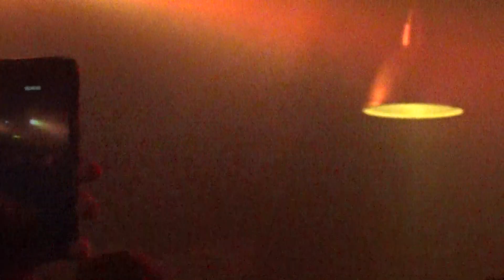Клубника. ППР 8 ЛЕТ. Москва. 28.04.2018 г. Brooklyn Hall.